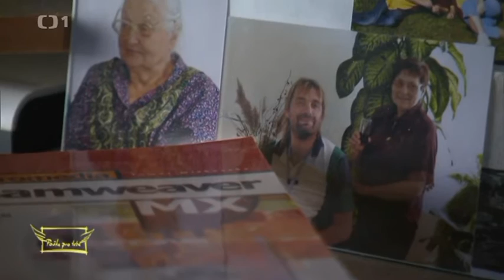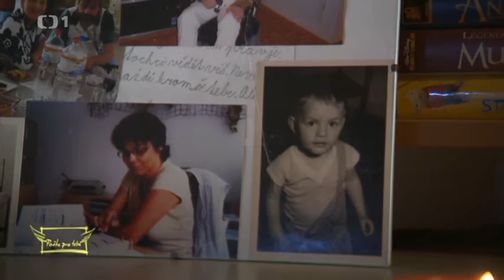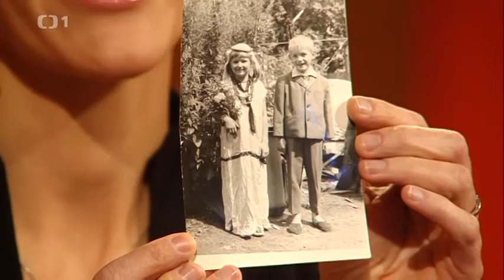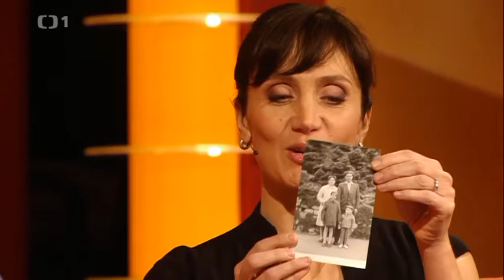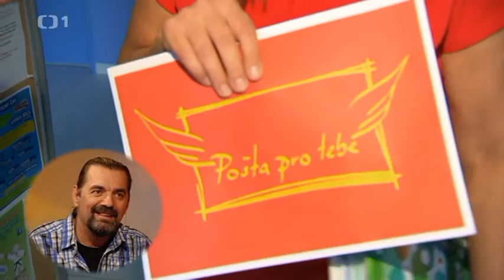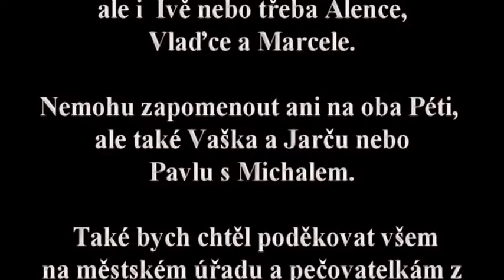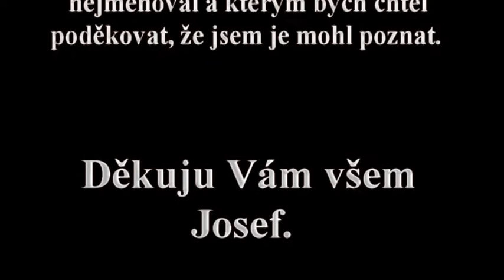Pošta pro tebe1